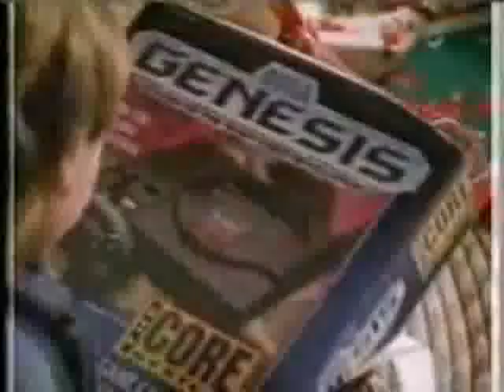Sega Genesis Christmas 1992 Commercial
An old commercial for Sega Genesis featuring a boy who got a Sega for Christmas.